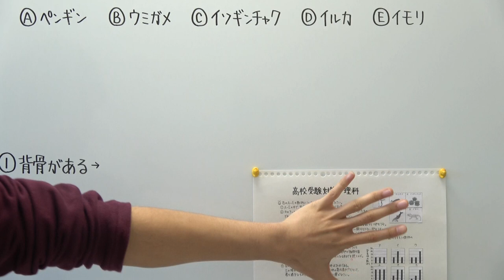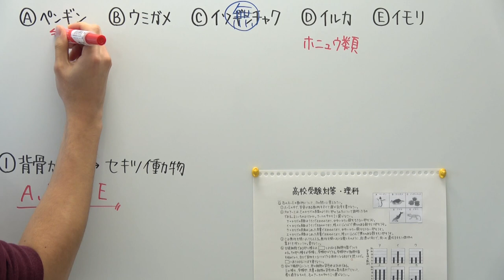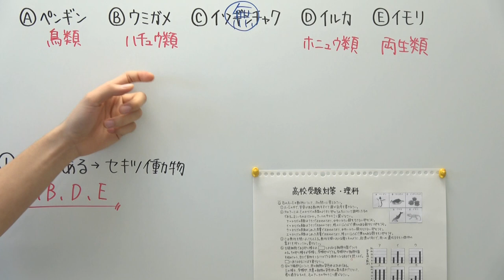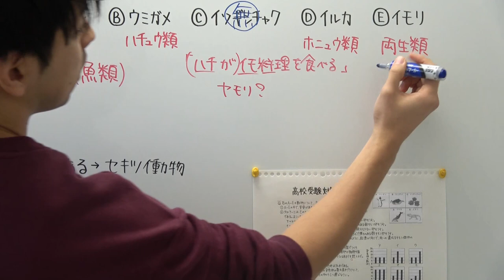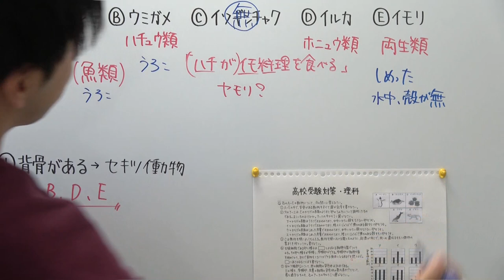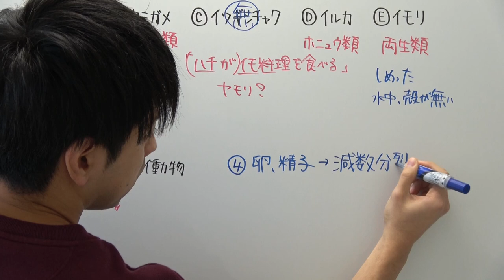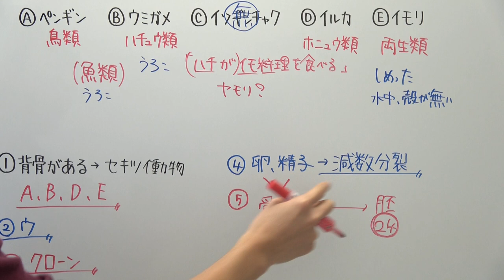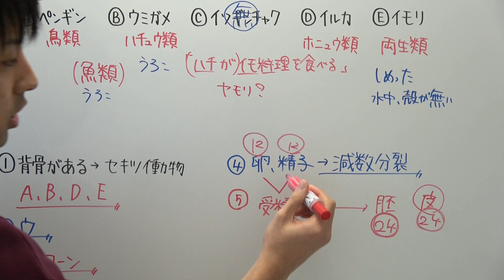【高校受験対策/理科6】動物・細胞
2020年にシリーズをまとめたのでタイトルの番号がずれております。